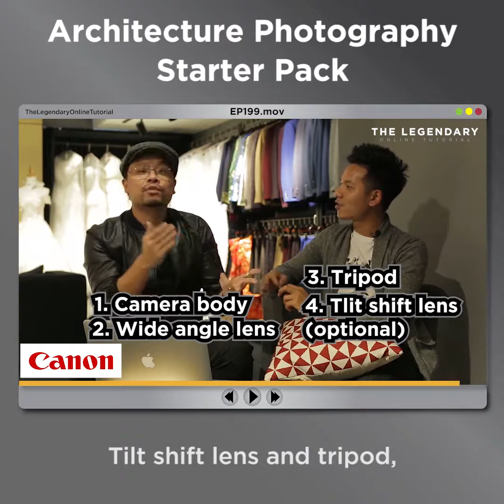Episode 199: Architecture Photography Starter Pack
In this episode, we invited Danny Xeero to share with us about the gears you should have to start your architecture photography business

Speaker : Alex Tan from Alextan Artworks & Danny Xeero - Framing Art